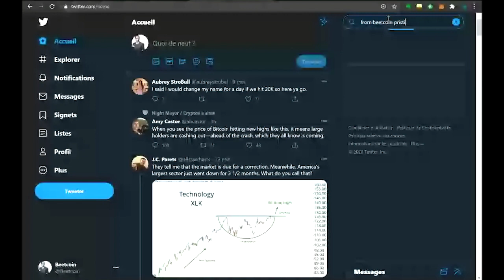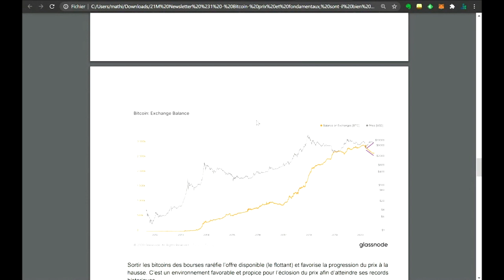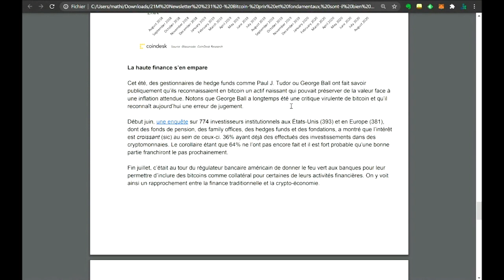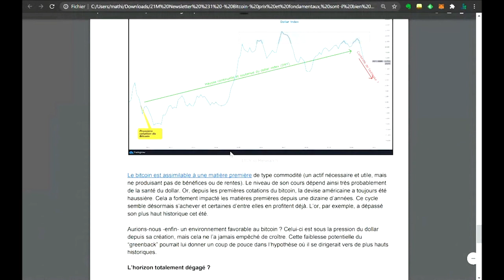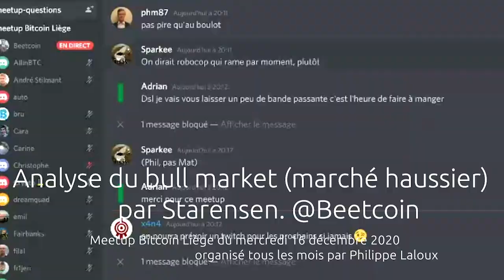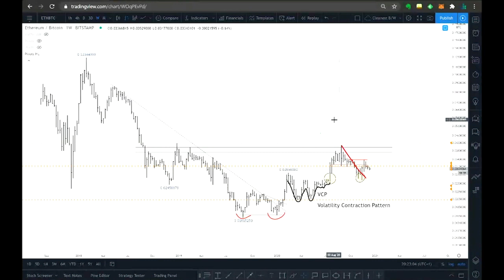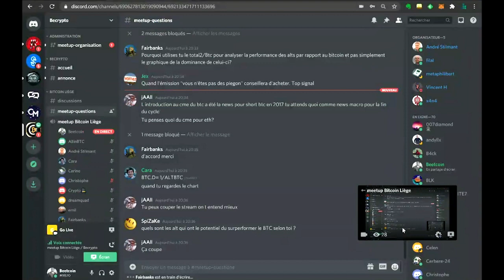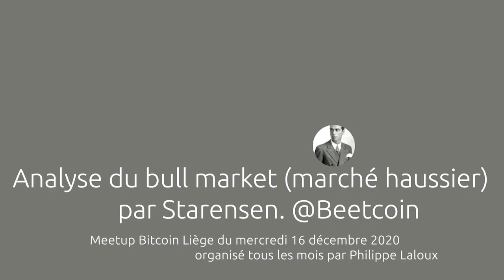Analyse du bull market par Starensen (@Beetcoin sur Twitter)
Analyse du bull market par Starensen (@Beetcoin sur Twitter) lors du meetup Bitcoin Liège du mercredi 16 décembre 2020.